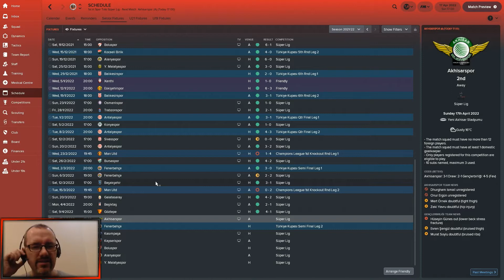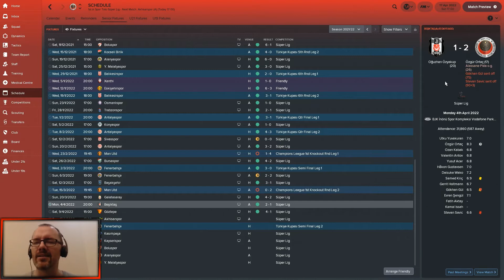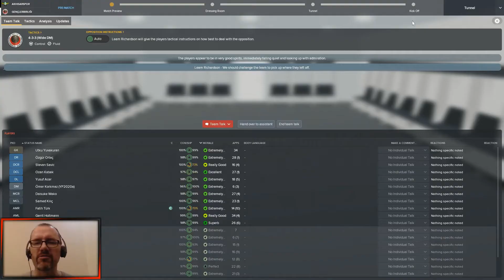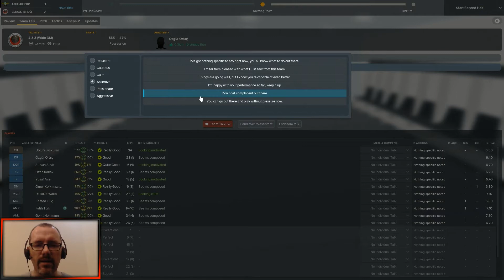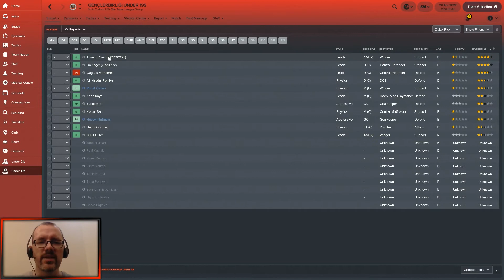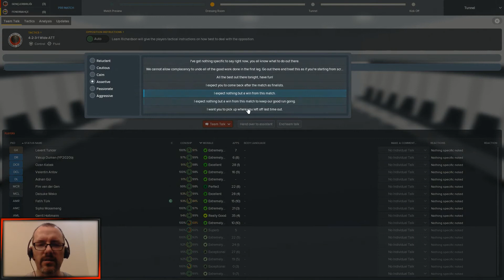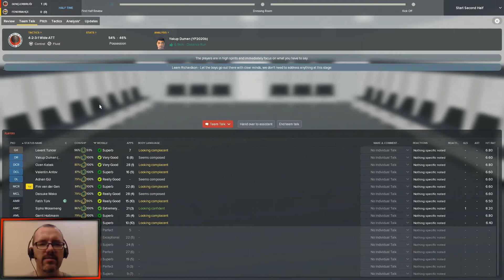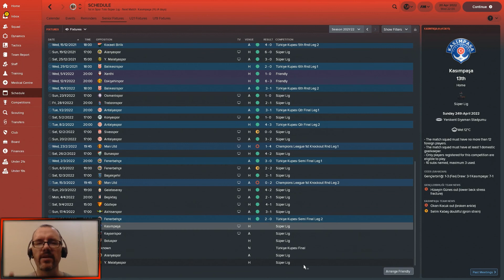FM18 - Breaking the Big Three EP37 - Genclerbirligi - Title decider? Fenerbahce cup semi-final!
Join me as I continue my FM18 journey with Genclerbirligi in Turkey with a mission of Breaking the Big 3 of Galatasaray, Fenerbahce and Besiktas.

The title could be made mathematically certain today as we travel to 2nd place Akhisarspor in the Super Lig. We then have a cup semi-final 2nd leg with Fenerbahce - hence the (admittedly too small) helmet!

New Series! Let's Play Civilization VI:Rise and Fall :)